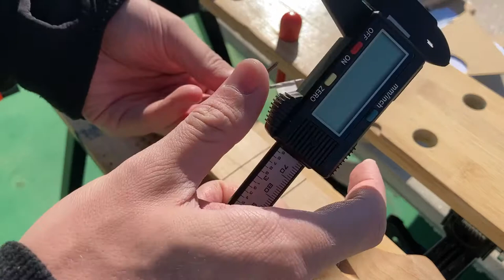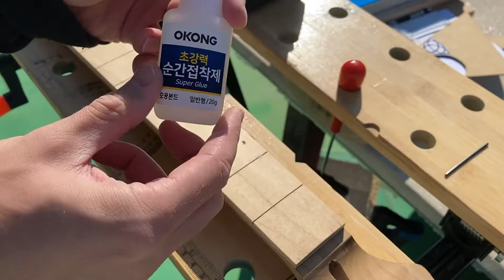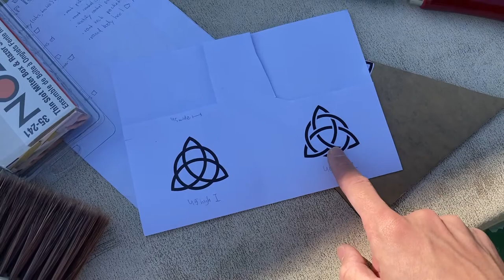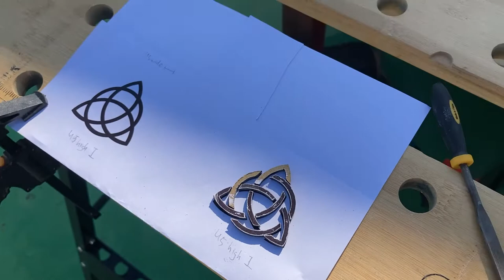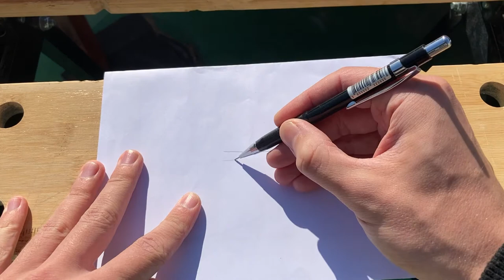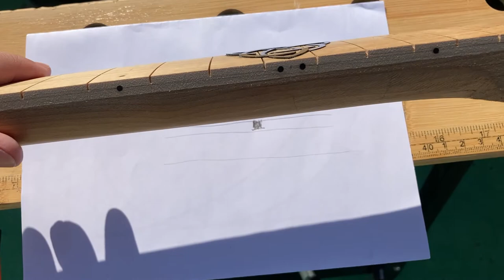The Triquetra Electric Guitar Build - Chapter 5 (inlay work)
Greetings kind stranger! On weekends I build electric guitars as my hobby. Please join me on this journey!

I dream of doing this full-time one day... Hit me up if you are looking for a luthier or an apprentice for your guitar shop :)